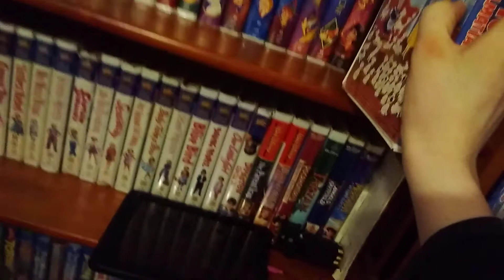101 Dalmatians 1998 VHS Review